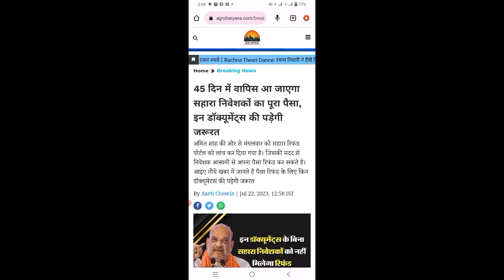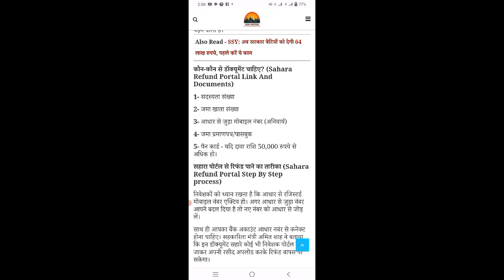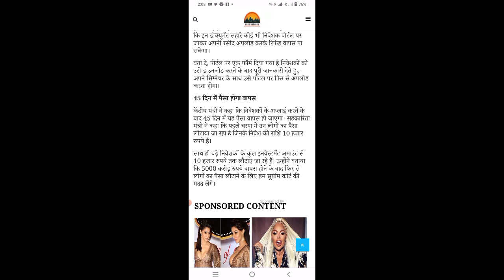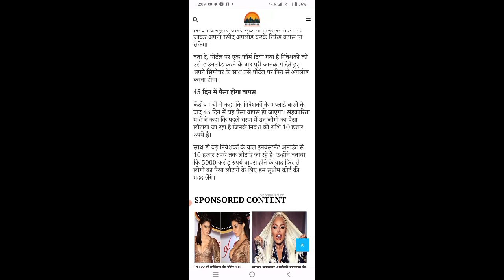सहारा इंडिया का भुगतान कितने दिन और कितना पैसा मिलेगा सभी के लिए जरूरी सुचना क्या डॉक्यूमेंट लगेंगे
Sahara India news today
Sahara India
Sahara